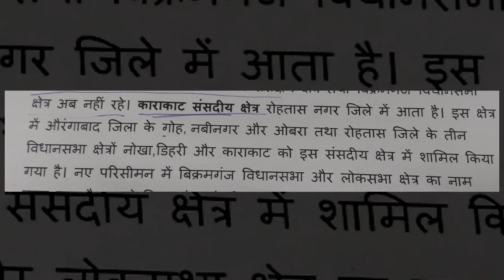Karakat Lok Sabha Constituency Election 2019: उपेंद्र कुशवाहा का मुकाबला महाबली सिंह से होगा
Karakat Lok Sabha constituency is one of the 40 Lok Sabha constituencies in Bihar state in eastern India.

काराकाट संसदीय निर्वाचन क्षेत्र की पूरी जानकारी. जानिए वहां के चुनाव क्षेत्र के सांसद, चुनावी समीकरणों, सामाजिक व्यवस्था और चुनाव से जुडी सभी जानकारियां

Karakat Parliamentary Constituency Election 2019
Karakat Constituency Election 2019
Karakat Election 2019
Lok Sabha election 2019
Karakat Lok Sabha election 2019
Lok Sabha election 2019 Karakat
Karakat seat
Karakat seat election 2019
Karakat Parliamentary Constituency bihar
bihar Karakat Parliamentary Constituency
काराकाट संसदीय निर्वाचन क्षेत्र
काराकाट निर्वाचन क्षेत्र
काराकाट चुनाव 2019
काराकाट उपेंद्र कुशवाहा
काराकाट चुनाव क्षेत्र सांसद
काराकाट महाबली सिंह